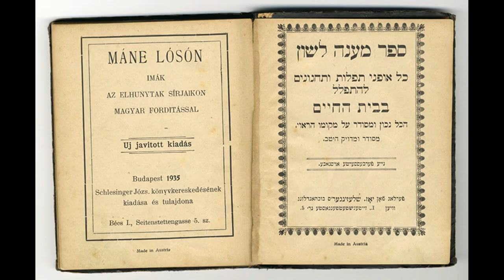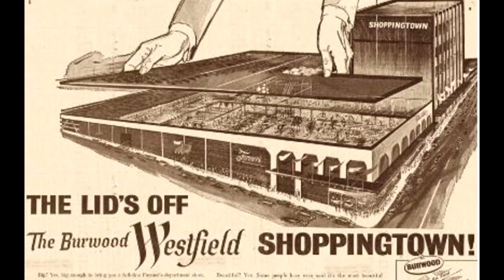Frank Lowy 90